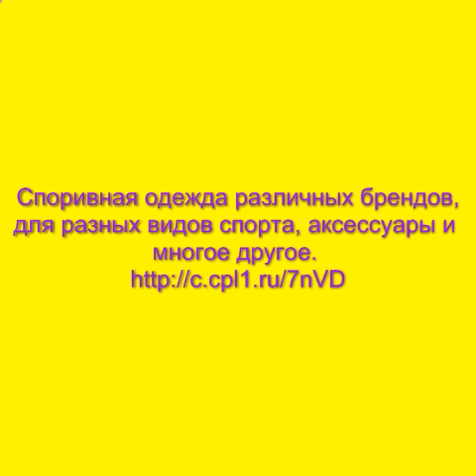спортивная одежда саратов